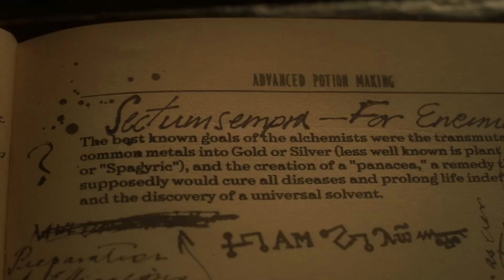pleasant street - tim buckley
The Harry Potter series with Daniel Radcliffe as Harry Potter and Tom Felton as Draco Malfoy.
Made by Ziggy.